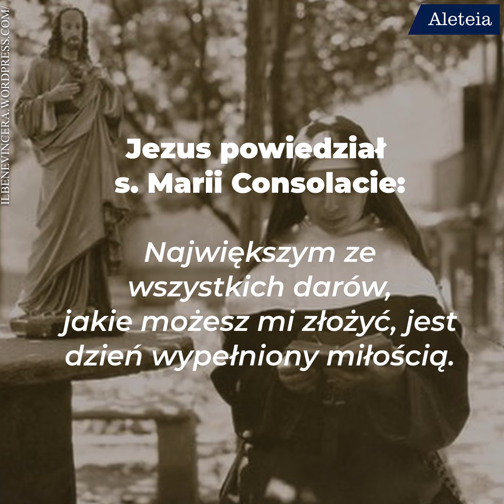Jak wyrazić miłość w 6 słowach?